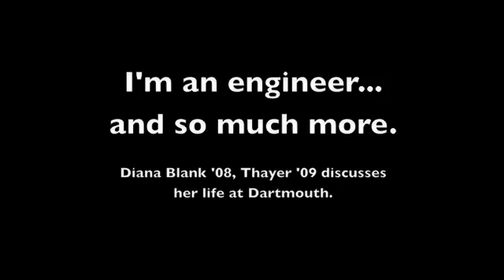I'm an Engineer and So Much More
An engineer and so much more, Diana Blank '08 Th'09 discusses how Dartmouth gives engineers the opportunity to experience life outside the laboratory.